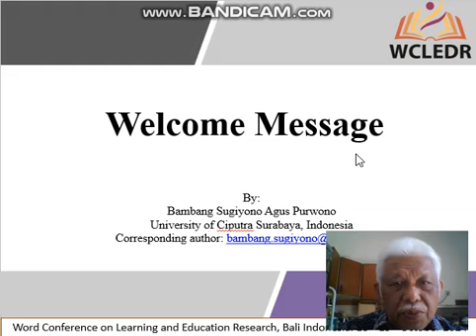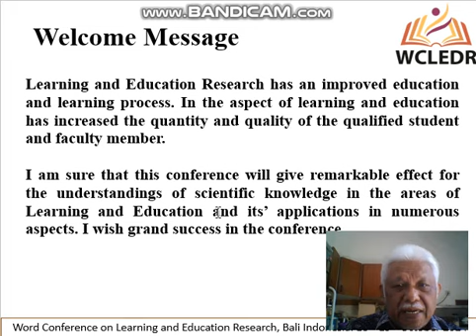Welcome Message WCLEDR CRF Bali Indonesia 2024 10 18 19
the Word Conference on Learning and Education Research (WCLEDR) which is organized by Core Research Foundation (CRF) will be held on 18th-19th October 2024, Bali Indonesia. This Welcome Message presented by Dr. Ir. Bambang Sugiyono Agus Purwono, MSc - Associate Professor in School of Business and Management, Faculty of Businessand Management University of Ciputra Surabaya, Indonesia. Upload by: Bambang SAP